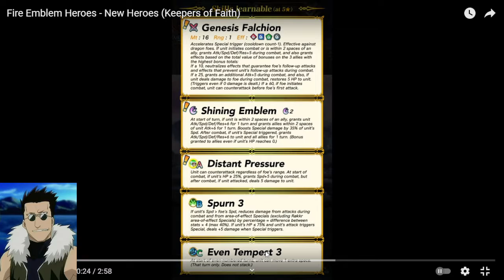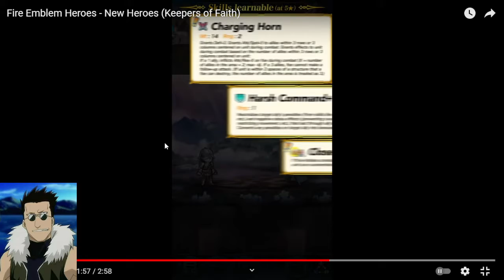Unit Reviews: Choose Your Legends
Just another long ass video reviewing the new choose you legends brave units. Hope any of this info is useful to anyone. At least it's not just "oh you could run galeforce."